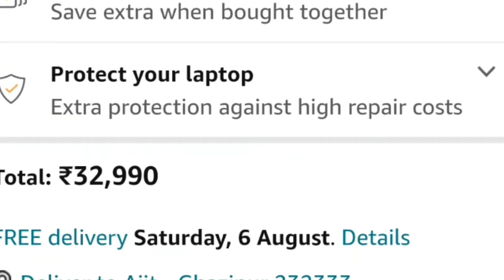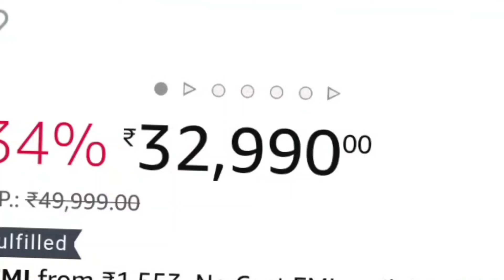Amazon great freedom sale 2022 धमाका ऑफर || Honor x15 magicbook Laptop सस्ता है सबकुछ 🔥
इस वीडियो में आपको सेल से जुड़ी सारी जानकारी बताई गई है तो अगर आपको ये अब नही पता तो please 8एस वीडियो को पूरा जरूर देखो

More details

Amazon great freedom sale 20220 धमाका ऑफर || Honor x15 magicbook Laptop सस्ता है सबकुछ 🔥

best laptop accessories
best laptop around 50000
best laptop apna college
best laptop aman dhattarwal